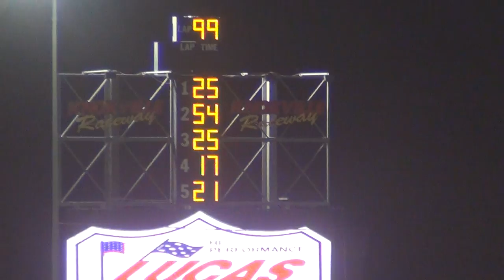Mr Smooth 21 in the B Main 9/25/15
Billy Moyer in the B at Late Model Nationals